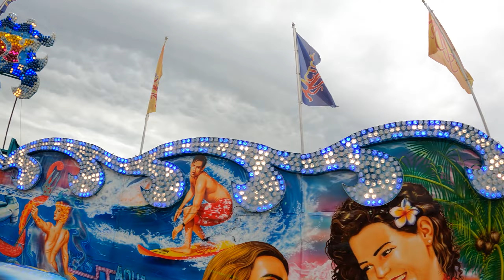Octopussy (Markmann) Onride -- Schützen- und Heimatfest, Dormagen 2022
Onride video of the Octopussy (Markmann) during the Schützen- und Heimatfest in Dormagen, Germany. Recorded on 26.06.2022.